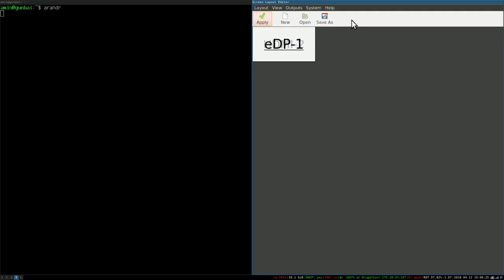DrupalCon Nashville 2018: I Was Wrong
In this session, a panel of diverse speakers covering the breadth of the Drupalverse will share their personal stories about engaging with failure, specifically about being wrong -- in ways big and small, in technical decisions, in their jobs, in how they acted, in what they believed, in how they treated others -- how they came to understand that they were wrong, and what happened next.